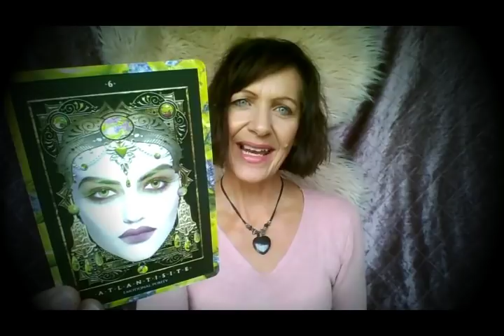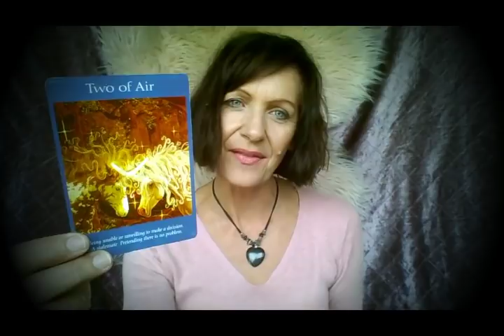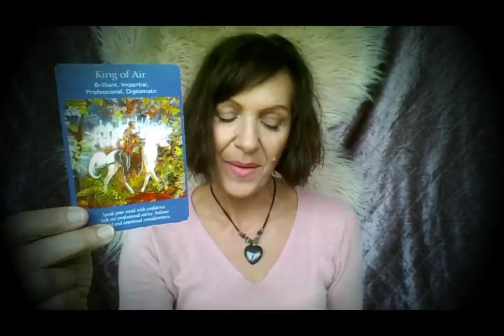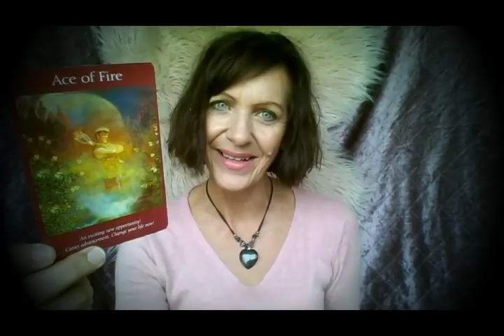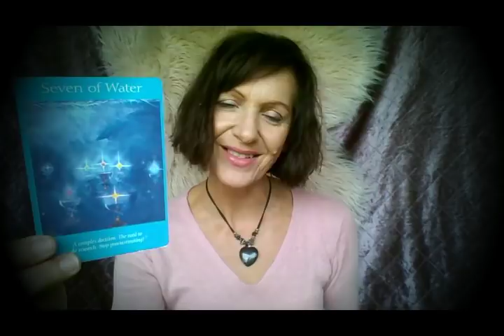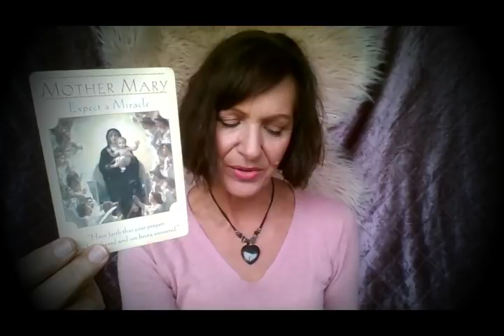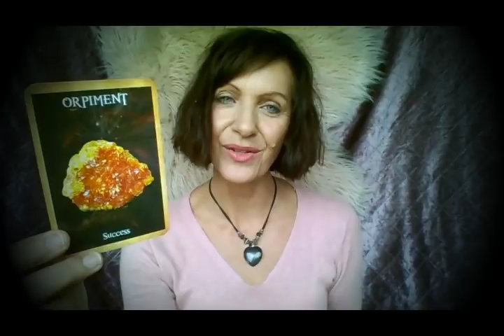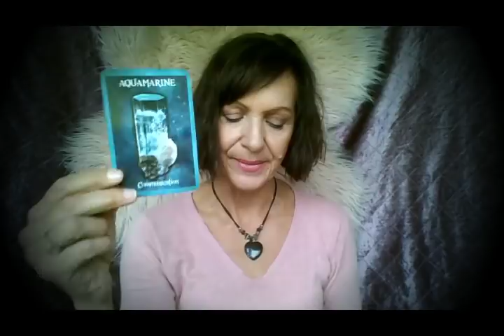Cancer Weekly 23 - 29 September 2019 *Truly Blessed - Wow*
Deepest Soul Liberation - Falling in Love AND Career Success! Cancer this is your Weekly Tarot Predictions for 23 - 29 September 2019 with Rose Burnett, Mind Body Soul Balance.

IMPORTANT LINKS
Applies to 45 Minute Extended Personal Reading (Pre-recorded) Redeem @ (Valid until 30/09/2019, 1 Per Customer)

Applies to *Deep Karmic Healing Package* which includes:
- 1 Hour Extended Personal Reading (Pre-recorded)
- 1 Hour Distance Reiki Energy Healing Session

To Redeem @ (Valid until 30/09/2019, 1 Per Customer)

Rose Burnett is a Certified Transformational Coach, Leader and NLP Practitioner.  An Advanced Usui Reiki Practitioner and specialises in Chakra healing and balance, Soul Light and Inner Child Healing from Emotional and Karmic Trauma, Chi Energy Revitalisation, Akashic Record and past life recollection. Diet, Fitness and Mindfulness on all levels – Mind Body Soul Balance.  Founder of Ascended Masters Global Lightworker Community.